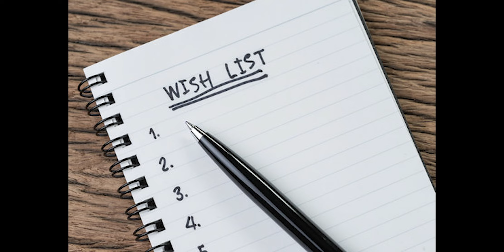Whether to use a Designer or do DIY — that is the question?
Have you ever asked this question to yourself, “Should I do this myself or should I get professional help?”

It’s a good question, and it’s one to explore. Ask yourself these question...